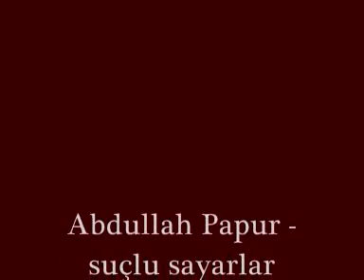Abdullah Papur - suçlu sayarlar